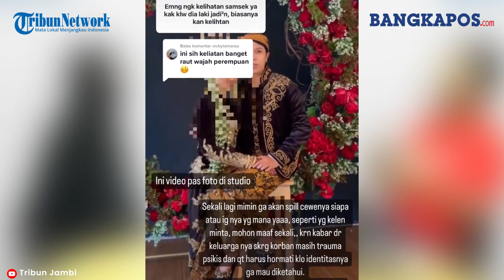Istri Erayani Muncul Beber Kebiasaan 'Suami' di Kamar, Malu Tiap Lampu Dihidupkan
Mawar (nama samaran) istri Erayani si wanita menyamar jadi pria di Jambi muncul dalam wawancara eksklusif bersama Tribun Jambi.
Dalam kesempatan itu, Mawar mengungkap banyak hal yang terjadi selama 10 bulan pernikahannya dengan Erayani.
Erayani yang mengaku sebagai pria bernama Ahnan Arrafif itu ternyata amat rapi menyembunyikan identitas diri.